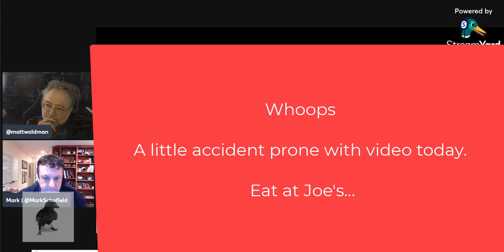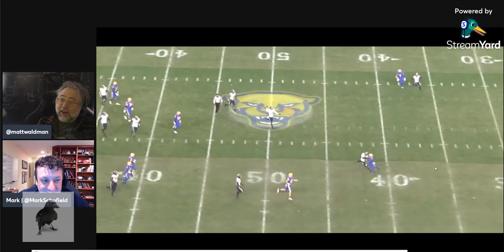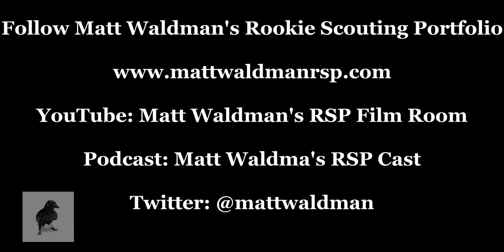Matt Waldman's RSP Film Room No. 228 QB Kenny Pickett (Pitt)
Mark Schofield joins Matt Waldman’s RSP Film Room to examine the game of 2022 NFL Draft prospect Kenny Pickett, and why the QB for Pitt may only have a QB1 game for three and a half quarters.

The videos posted here at the RSP Film Room are not hosted on this server and the original video content is not considered the property of the RSP Film Room. Videos are used on this site for editorial and educational purposes only and RSP Film Room and its staff do not claim ownership of any original video content. RSP Film Room and its staff do not use said video clips in advertisements, marketing, or for direct financial gain. All video content in each clip is considered owned by the individual broadcast companies.